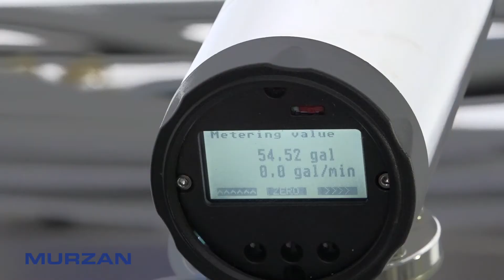Murzan ABDT Short - 30 sec video.